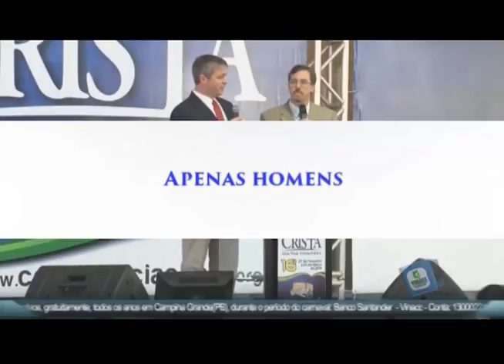Boas novas no Ar - VINACC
18/05/2017

O Boas Novas no Ar recebeu o Renato Vargens, preletor da Visão Nacional para a Consciência Cristã (VINACC), e do evento que acontece todo ano no período de carnaval chamado Consciência Cristã.

Mídias Sociais